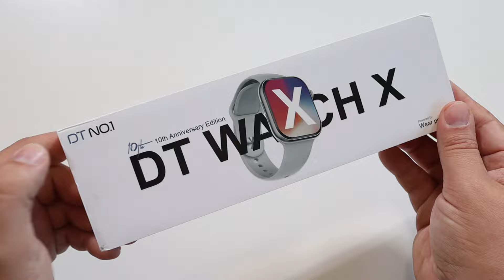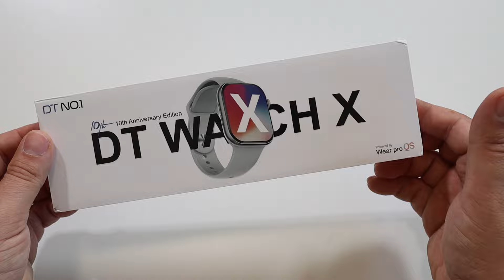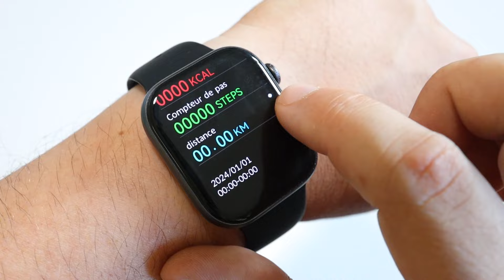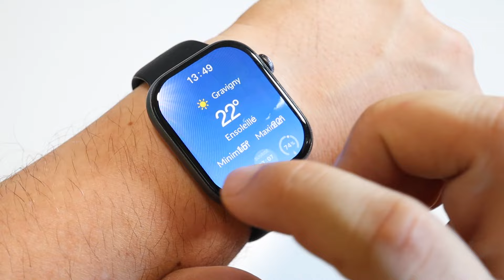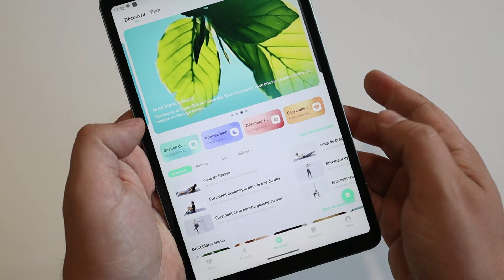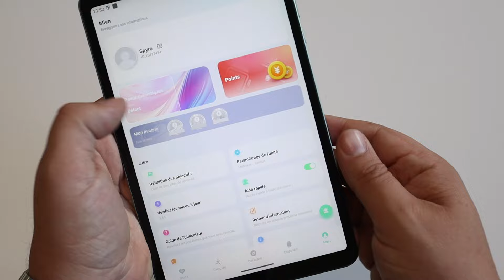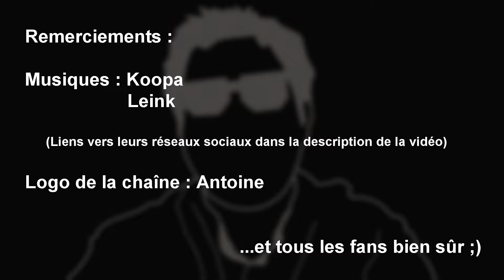DT No1 Watch X : oled, boussole, mp3, pour 35 euros ?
Si vous aimez l'Apple Watch mais que vous n'avez que 35 balles en poche, cette vidéo est faite pour vous :) Plus sérieusement, l'ambition est grande pour un tel prix. Pari tenu ?